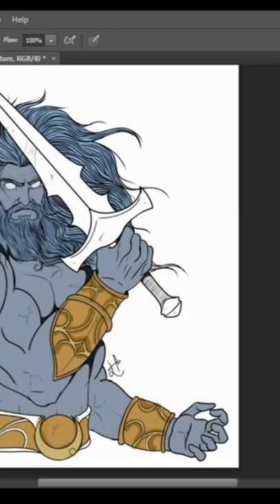Making Of de l'Illustration de la Carte de Jeu, Ayuntar le Colosse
Voici comment à été créer la carte Légendaire, Ayuntar le Colosse, de Battle for Legend !